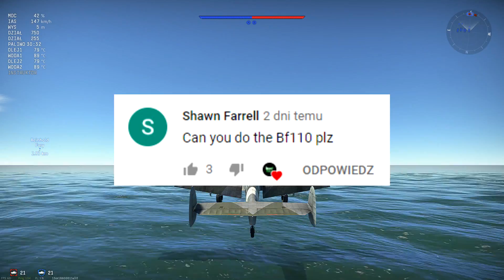PB4Y, Swift F7 And More | Carrier Landings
and get your free golden eagles!
And if you use my code ---  xhhzw  or  vdu17 --- you'll get 10 bonus GE!!!